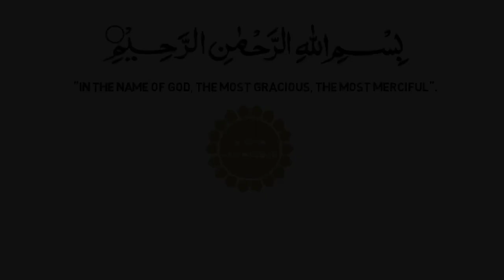Best Beautiful Recitation Of Quran With Heart Touching Voice By Sami Abdul Rahman Al Kurdi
►Help us create more videos through JazakaAllah khair

●▬▬▬▬▬▬▬▬▬▬▬ஜ۩۞۩ஜ▬▬▬▬▬▬▬▬▬▬▬●

01.Surah Al-Fatihah
02.Surah Al-Baqarah
03.Surah Al-imran
04.Surah An-Nisa
05.Surah Al-Ma'idah
06.Surah Al- An'am
07.Surah Al- A`raf
08.Surah Al-Anfal
09.Surah At-Tawbah
10.Surah Yunus
11.Surah Hud
12.Surah Yusuf
13.Surah Ar-Ra`d
14.Surah Ibrahim
15.Surah Al-Hijr
16.Surah An-Nahl
17.Surah Al-'Isra
18.Surah Al-Kahf
19.Surah Maryam
20.Surah Taha
21.Surah Al-'Anbya'
22.Surah Al-Haj
23.Surah Al-Mu'minun
24.Surah An-Nur
25.Surah Al-Furqan
26.Surah Ash-Shu`ara
27.Surah An-Naml
28.Surah Al-Qasas
29.Surah Al-`Ankabut
30.Surah Ar-Rum
31.Surah Luqman
32.Surah As-Sajdah
33.Surah Al-'Ahzab
34.Surah Saba'
35.Surah Fatir
36.Surah Ya-Sin
37.Surah As-Saffat
38.Surah Sad
39.Surah Az-Zumar
40.Surah Ghafir
41.Surah Fussilat
42.Surah Ash-Shuraa
43.Surah Az-Zukhruf
44.Surah Ad-Dukhan
45.Surah Al-Jathiyah
46.Surah Al-'Ahqaf
47.Surah Muhammad
48.Surah Al-Fath
49.Surah Al-Hujurat
50.Surah Qaf
51.Surah Adh-Dhariyat
52.Surah At-Tur
53.Surah An-Najm
54.Surah Al-Qamar
55.Surah Ar-Rahman
56.Surah Al-Waqi`ah
57.Surah Al-Hadid
58.Surah Al-Mujadila
59.Surah Al-Hashr
60.Surah Al-Mumtahanah
61.Surah As-Saf
62.Surah Al-Jumu`ah
63.Surah Al-Munafiqun
64.Surah At-Taghabun
65.Surah At-Talaq
66.Surah At-Tahrim
67.Surah Al-Mulk
68.Surah Al-Qalam
69.Surah Al-Haqqah
70.Surah Al-Ma`arij
71.Surah Nuh
72.Surah Al-Jinn
73.Surah Al-Muzzammil
74 Surah Al-Muddaththir
75.Surah Al-Qiyamah
76.Surah Al-'Insan
77.Surah Al-Mursalat
78.Surah An-Naba'
79.Surah An-Nazi'aat
80.Surah Abasa
81.Surah At-Takwir
82.Surah Al-Infitaar
83.Surah Al-Mutaffifin
84.Surah Al-Inshiqaq
85.Surah Al-Burooj
86.Surah At-Tariq
87.Surah Al-A'la
88.Surah Al-Ghaashiyah
89.Surah Al-Fajr
90.Surah Al-Balad
91.Surah Ash-Shams
92.Surah Al-Lail
93.Surah Ad-Duha
94.Surah Ash-Sharh
95.Surah At-Tin
96.Surah Al-Alaq
97.Surah Al-Qadr
98.Surah Al-Baiyyinah
99.Surah Az-Zalzalah
100.Surah Al-Aadiyaat
101.Surah Al-Qari'ah
102.Surah At-Takaathur
103.Surah Al-Asr
104.Surah Al-Humazah
105.Surah Al-Feel
106.Surah Quraish
107.Surah Al-Maa'oon
108.Surah Al-Kauthar
109.Surah Al-Kaafiroon
110.Surah An-Nasr
111.Surah Al-Masad
112.Surah Al-Ikhlaas
113.Surah Al-Falaq
114.Surah An-Naas